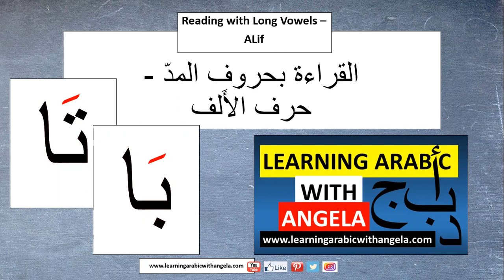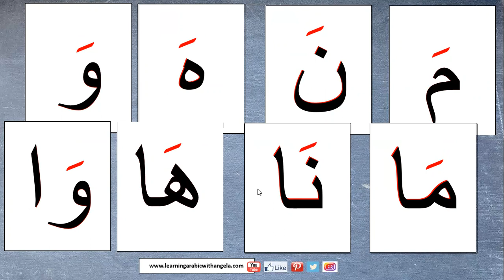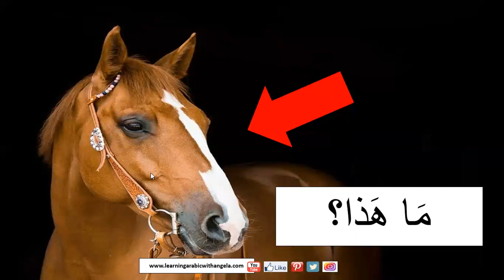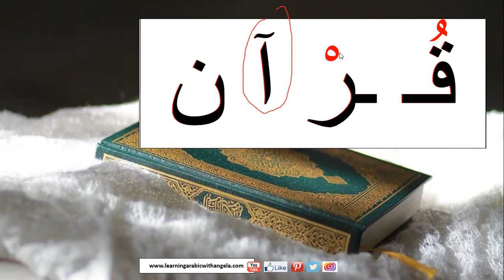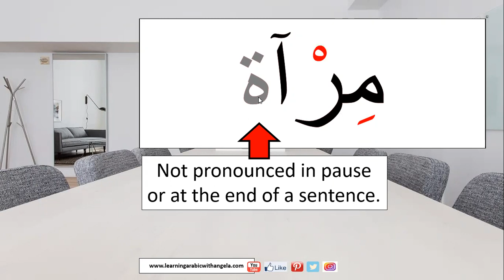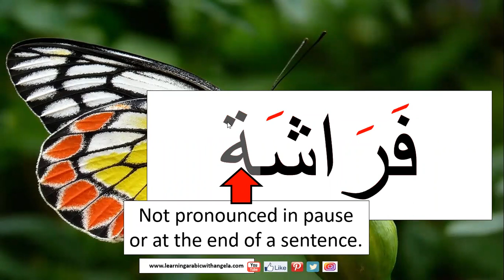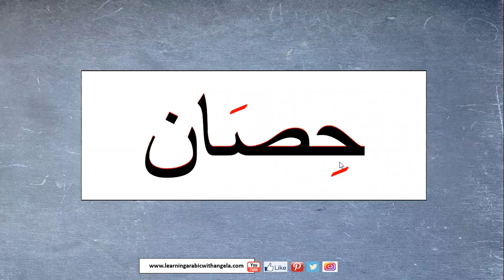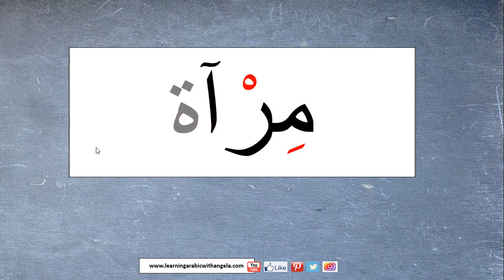Reading with Long Vowel Alif- Learning Arabic With Angela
Supporting reading for beginners in Arabic.

*100% Free online Arabic language learning resources for beginners, no-hassle downloads, including brain friendly lesson packs, flashcards, and stories!

*Learn Arabic conversation with English subtitles.
Learn Arabic through short stories with English subtitles.